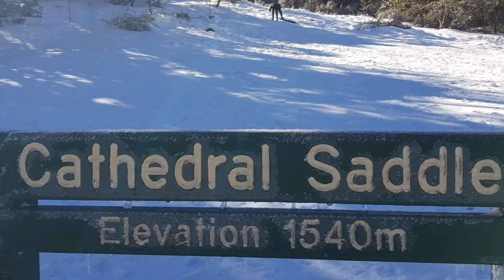Mount buffalo day out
A day out at the snow at mount buffalo